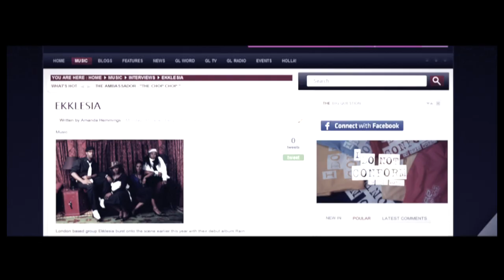Roger Moore Vlog #30 - Annoying Vocal Riffs [so-called praise]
Roger Moore the visionary for GL360 shares his opinion on Annoying Vocal Riffs this has been dubbed as praise to God..